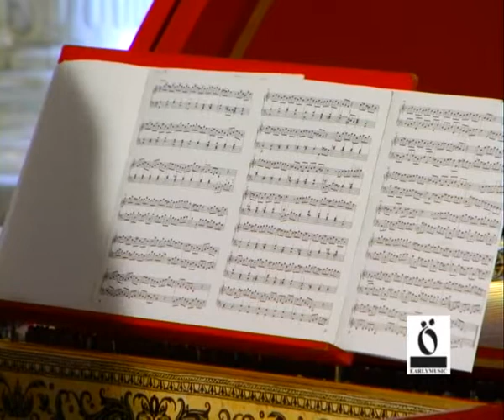Мария Успенская - клавесин (3)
Фестиваль Earlymusic 2010 (день в Гатчине)